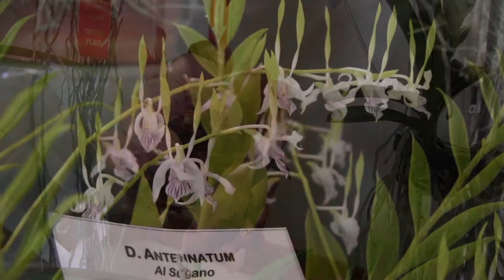Kauai Orchid Festival.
Annual Hanapepe Orchid & Art Festival